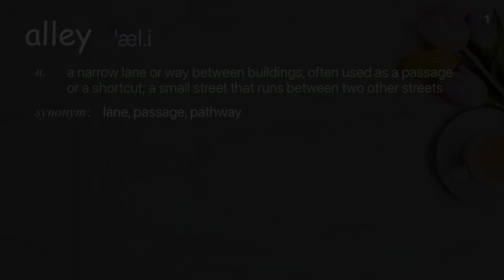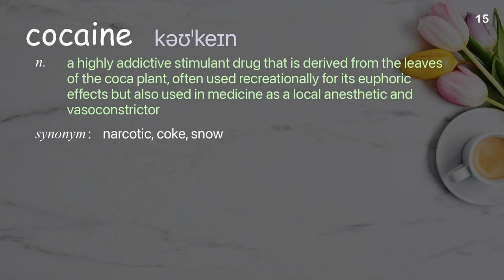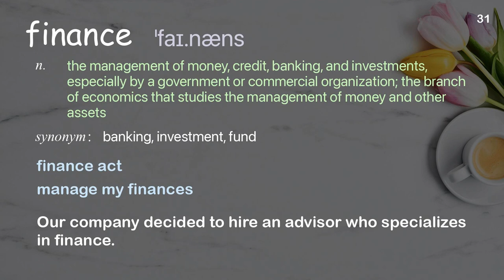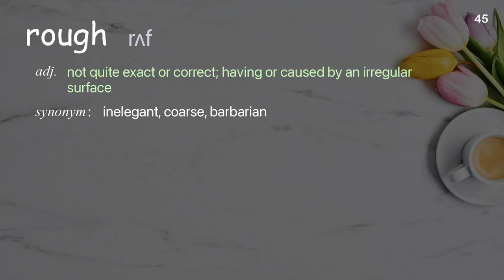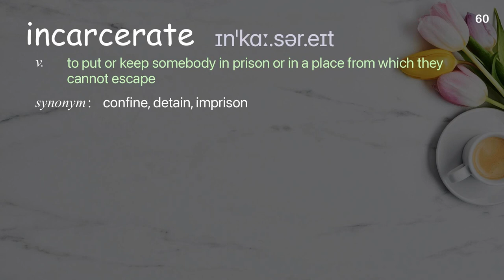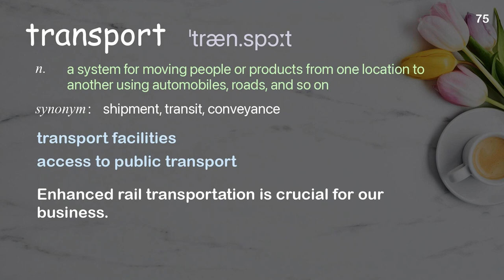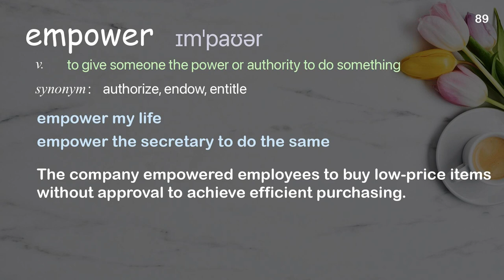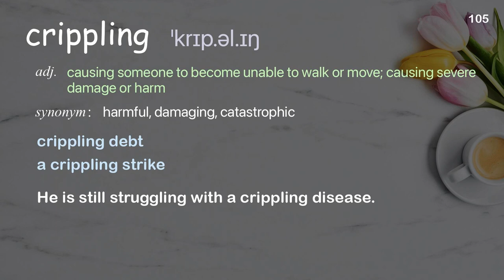106 Academic Words Words Ref from "How I learned to read -- and trade stocks -- in prison, TED"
■PLEASE NOTE

■Reference Source
Curtis "Wall Street" Carroll: How I learned to read -- and trade stocks -- in prison | TED Talk